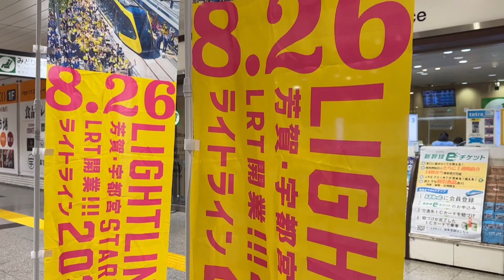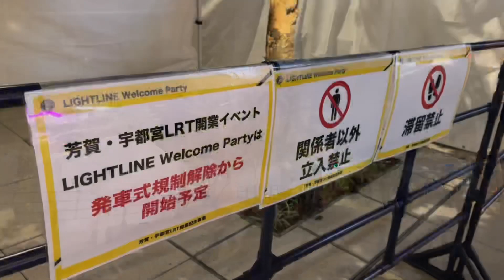宇都宮ライトレール 開業前夜 (2023.8.25)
芳賀・宇都宮LRTがいよいよ8月26日に開業します。
開業前夜の宇都宮駅周辺の様子。
あちこちに開業を祝うポスターやのぼりがあり、街全体が祝賀ムードです。
翌日の開業式典やイベントの準備も行われています。
2023年8月25日、iPhone14Proで撮影。